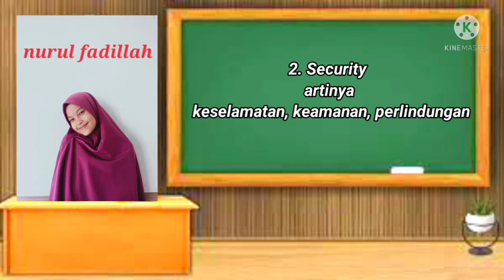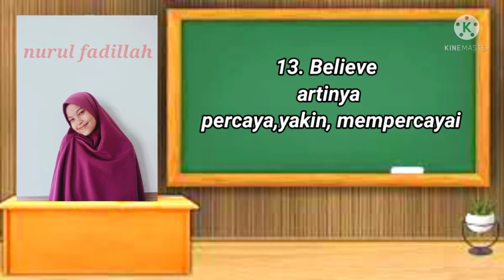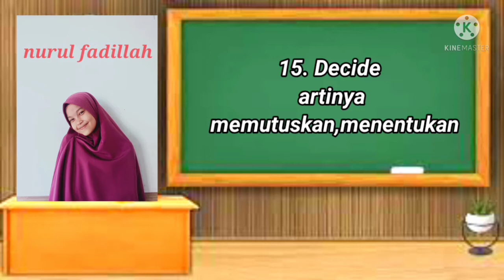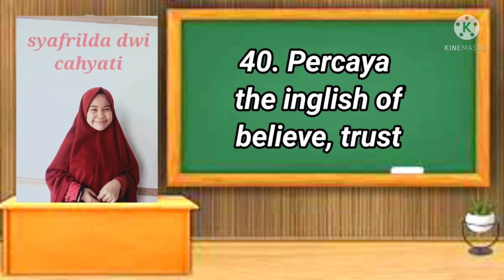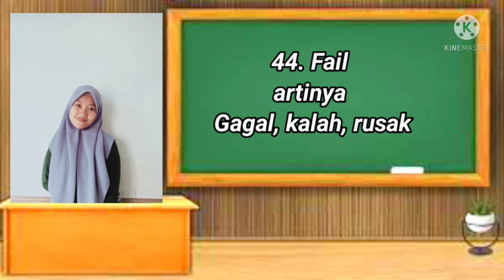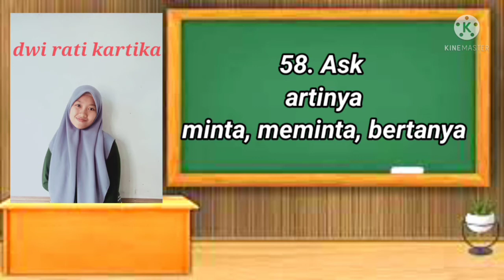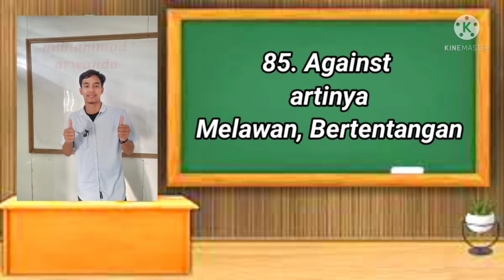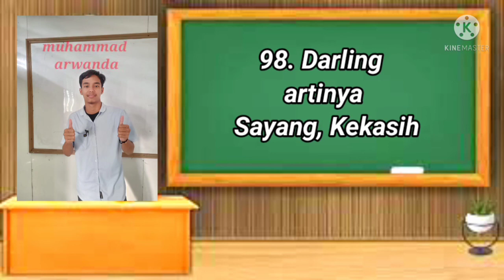Vocab Bahasa Inggris dan Artinya | Episode 9